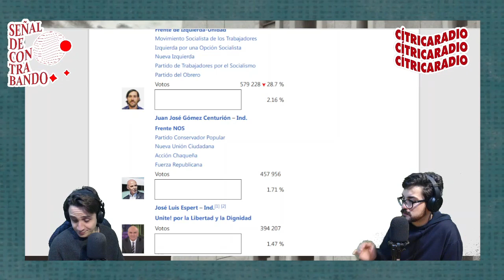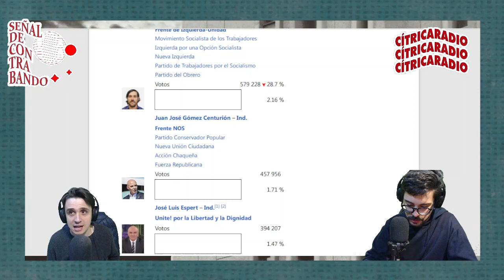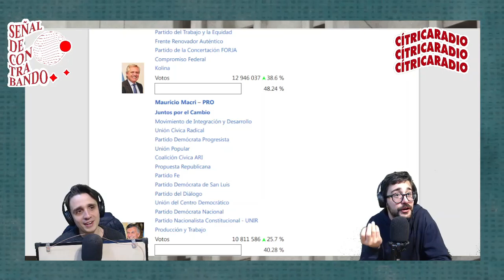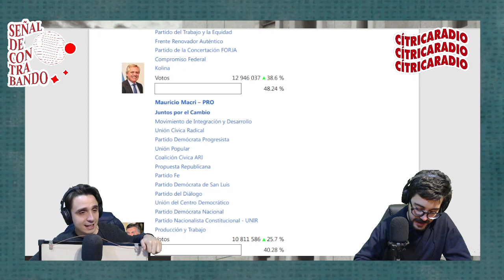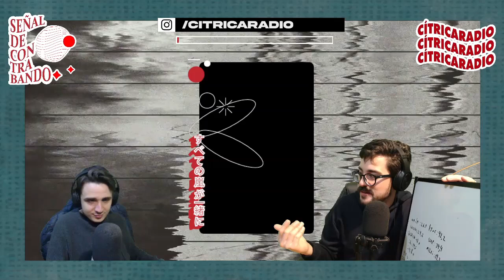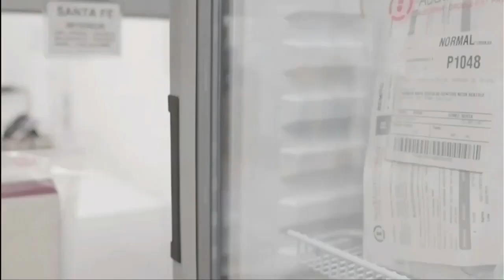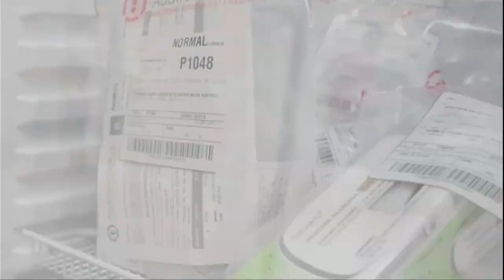SDC 8/8: El prode electoral, cierre de campaña de Milei y Judas Priest a juicio 🤘 ⚡